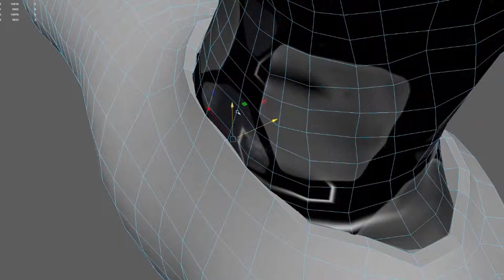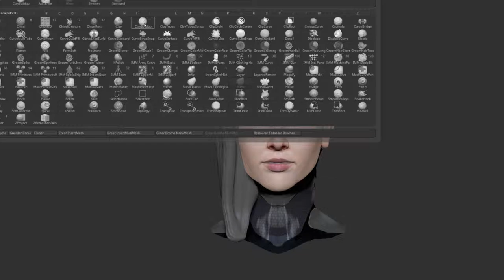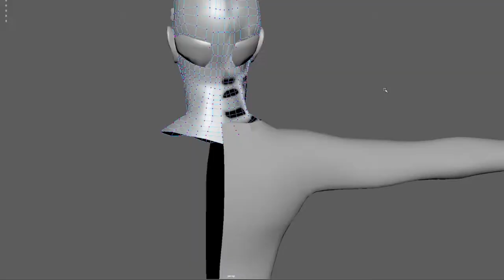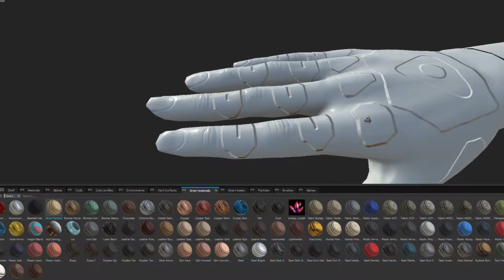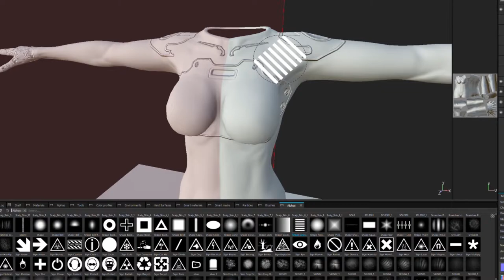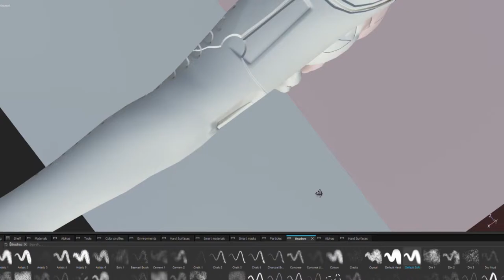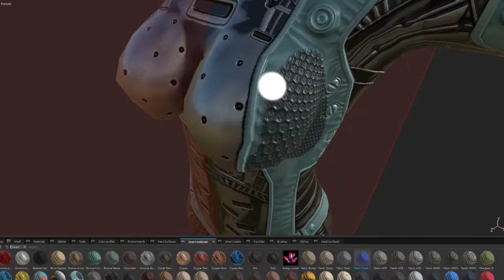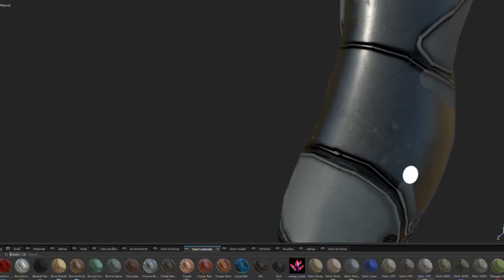Grey 00II00 Main Body Maya, Zbrush & Substance Painter